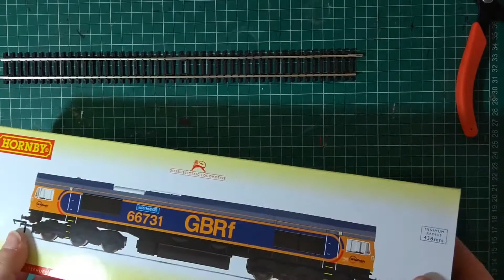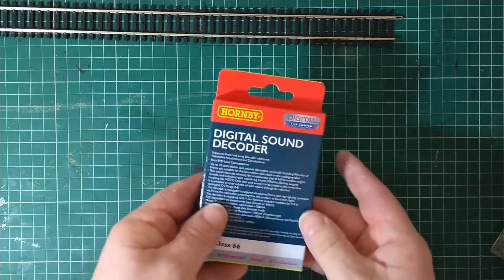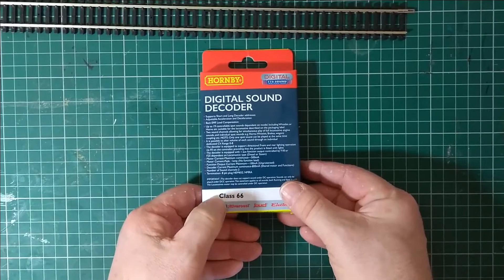Hornby Class 66 R3785 fitting with TTS Sound decoder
Here we look at the Hornby Class 66 R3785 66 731. Based on the old Lima model, this locomotive is in the condition before it was renamed after Captain Tom Moore.

Although a basic model, we install one of Hornby's DCC sound chips from their TTS range - and find out how easy it is to upgrade a loco to DCC Sound.

If you would like your own Hornby Class 66, click on the following
DRS 66045
GBRf 66725
GBRf/Belmond 66746
GBRf 66727
Malcolm 66434
DB Cargo Maritime 66047
GBRF Newell & Wright 66747

And dont forget the TTS decoder!